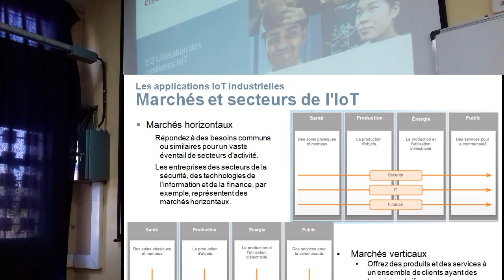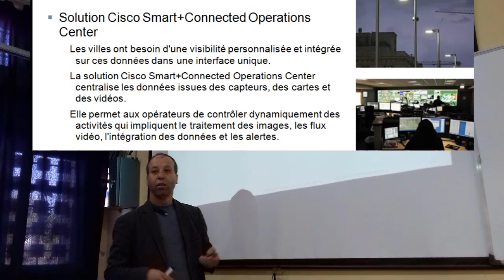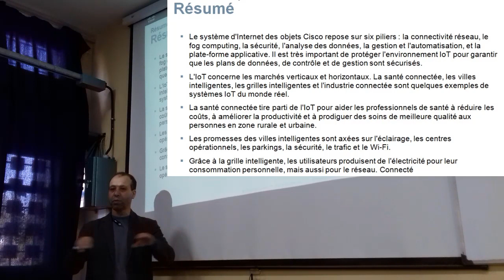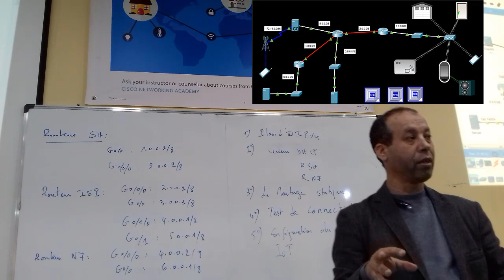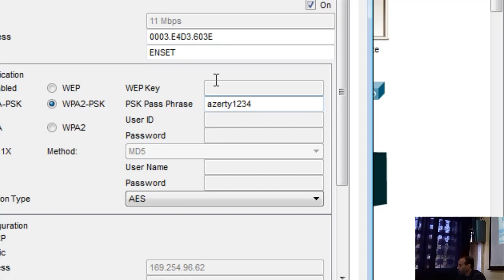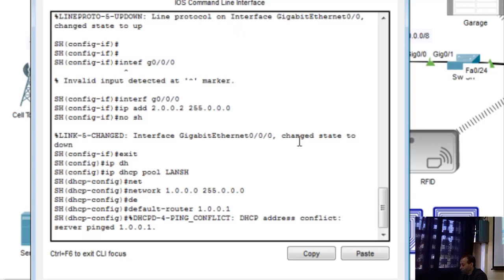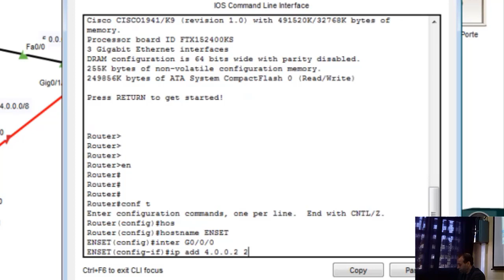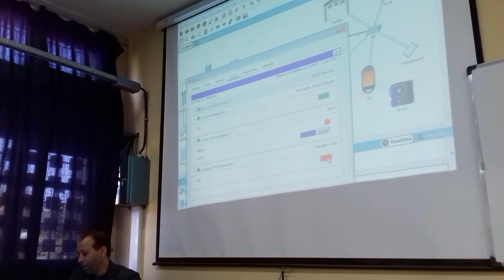Solutions IoT pour smart Home, Smart City et Usines Connectées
Les capteurs installés dans les trains, les avions et
autres équipements de grande taille mémorisent des
heures d'opérations, de données machine et de facteurs
environnementaux afin de déterminer quand un service
de maintenance est nécessaire.